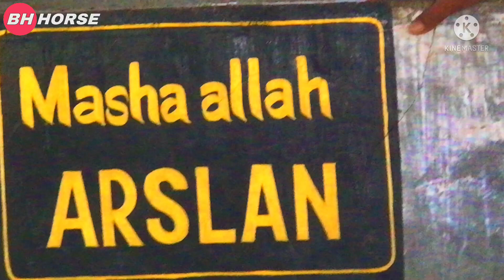रेस कि तैयारी में ।Arslan (बादल) कि हुई वापसी हथुरण रेस के घुड़दौड़ मैदान में । शानदार एन्ट्री ।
हेल्लो दोस्तों नमस्कार हमारे बाड़मेर होर्स चैनल में ।
दोस्तों तिलवाडा मेला बालोतरा 2022 में आपका हार्दिक स्वागत हे
Hello my friend welcome to Tilwara Balotra mela 2022

Sindhi horse beautiful Rewal chaal Trenig for Jockey 🏇 Sindhi Horse Rewal Race winer

Rajasthan Punjab UP MP Gujarat all stead for horse Owner